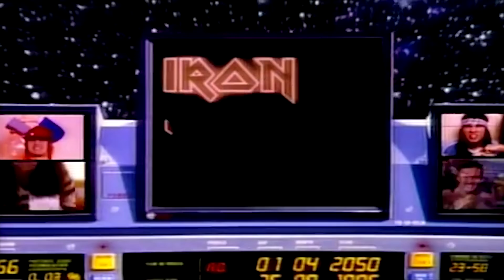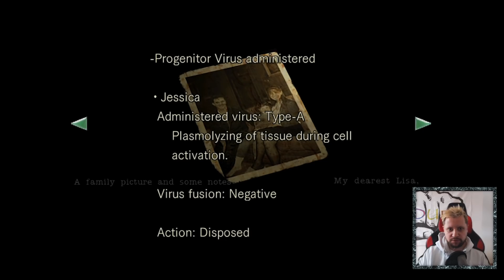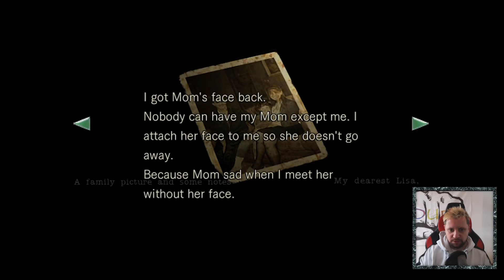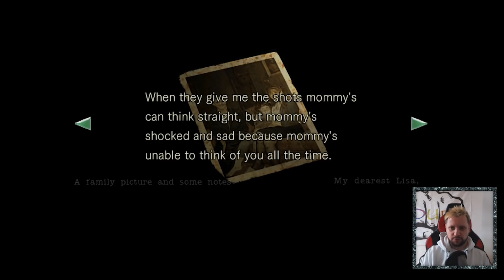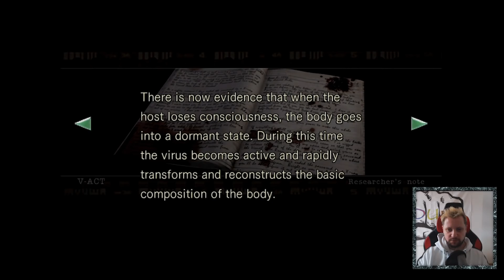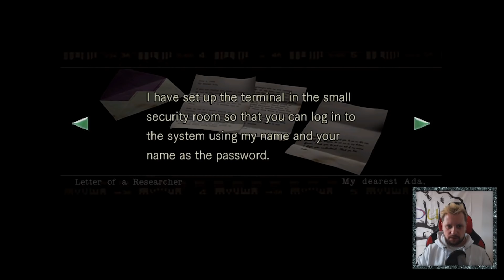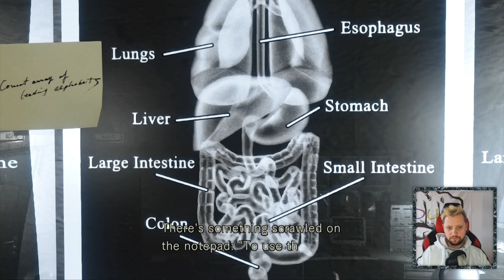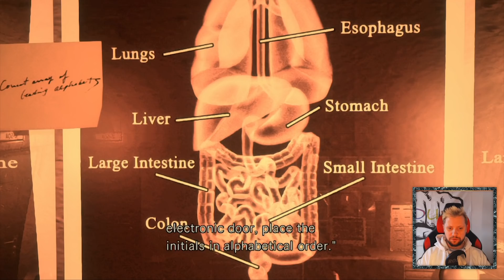RESIDENT #11 - ONI ROBILI EKSPERYMENTY NA LUDZIACH! - WarGra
SPRAWDŹ POPRZEDNI ODCINEK NA KANALE PRZEGRYW